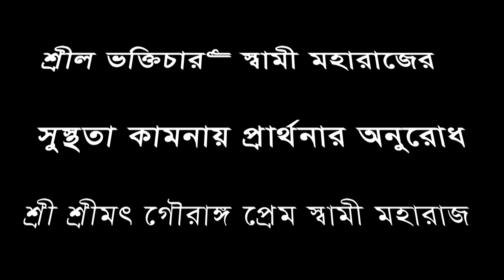শ্রীল ভক্তিচারু স্বামী মহারাজের সুস্থতা কামনায় প্রার্থনার অনুরোধ